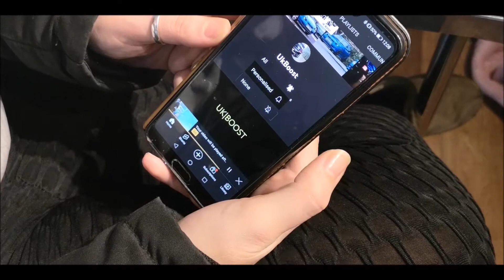The motorist hub 09/01/22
so we went to the motorist hub t have a look around not been for a while with all the covid stuff going on.
can not wait for summer be great to see some normality and new projects.

LIFE OF A NORMAL CAR GUY, I enjoy going to shows filming CARS LEAVING and ENTERING EVENTS aswell as Working on my own BUILDS which are MAINLY VAUXHALLS.

I Love old school 90S motors.

Welcome to my VAUXHALL based YouTube Channel where I do everything VAUXHALL, SAAB B204, VECTRA even CORSA B related.
I try to DIY the Builds my self and that's what my channels about.